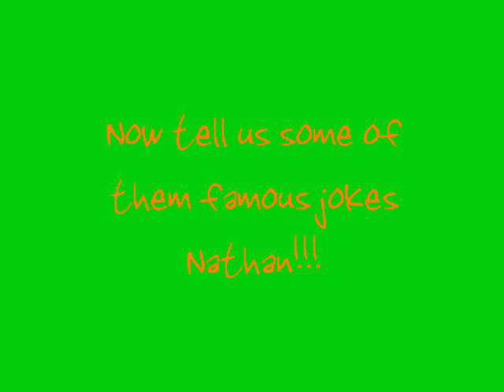Nathan Arnold Volume Two Extended Edition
More of the famous Nathan Arnold. This is the Extended Clip. It includes different music, and a blooper at the end, so watch for it after the credits. Enjoy!